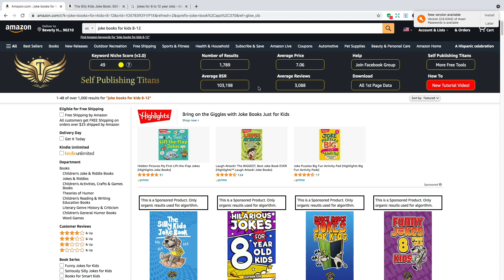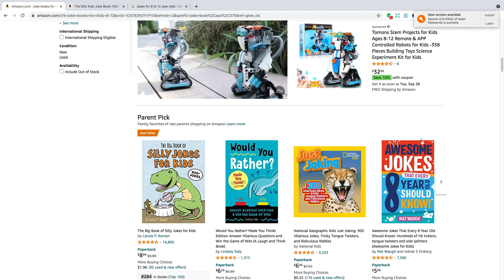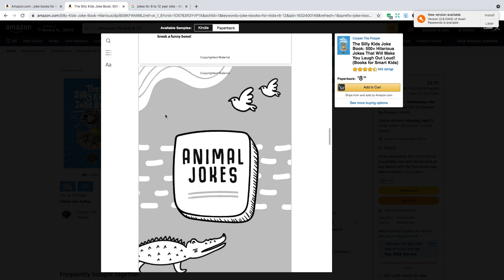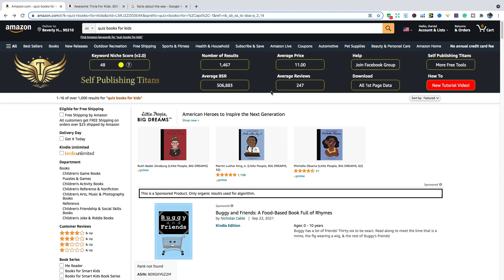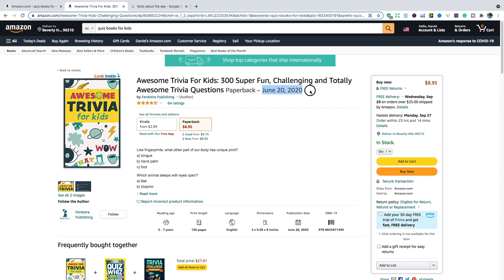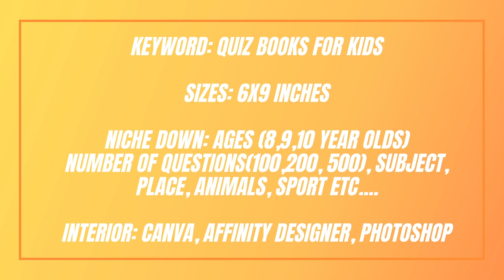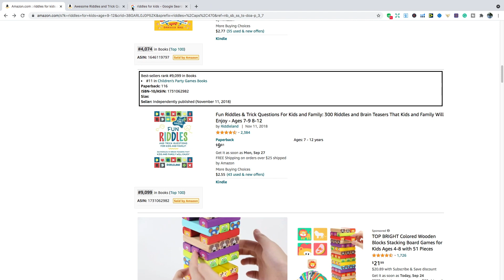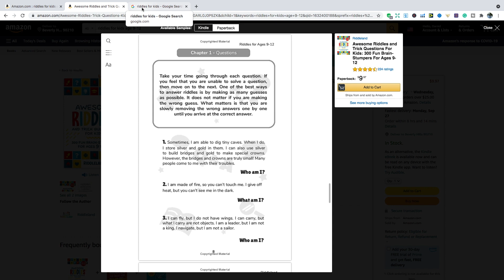Q4 Amazon KDP Niches for HUGE sales (Books For Kids)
I will be revealing Q4 Amazon KDP Niches for huge sales. This includes books for kids and you might find some ideas for your Low content books.

TIMESTAMPS:

0:00 - Intro
0:22 - Breakdown of the video
0:42 - Niche 1
4:41 - Niche 2
7:46 - Niche 3
10:32 - Outro

The BEST software to track your royalties: KDP champ.

Use Creativefabrica for amazing fonts, interiors, graphics, and more!